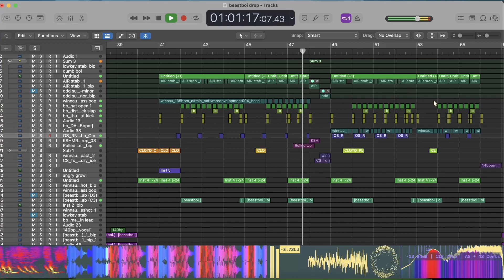that new beastboi. sample pack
pretty cool.